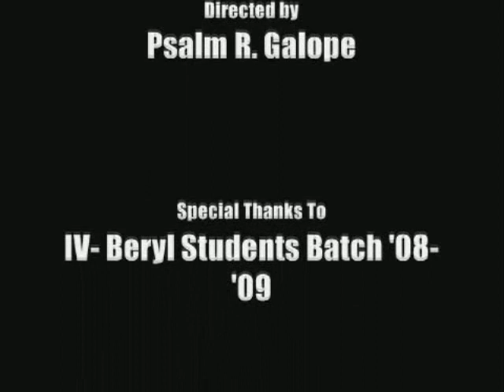DRANHS Salamin Movie for Mapeh part 3/3 - IV -Beryl '08-'09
The part 3 of the amateur movie Salamin. created in DRANHS or Daniel R. Aguinaldo National High School in Davao. Casts: Jimboy Fernandez, Rael Reynoso, Liera Taculod, Dawnica Cabatay. directed by Mr. Psalm Galope. this is a Filipino film. Wish you will like it. Super low Budget film.

Camera Used: Canon Power Shot 400

Lighting: Natural

Music: Binibini by Jano Gibbs, Death Note Soundtracks, The One who Won my Heart by Christian Bautista, Desperate Housewives BGM.